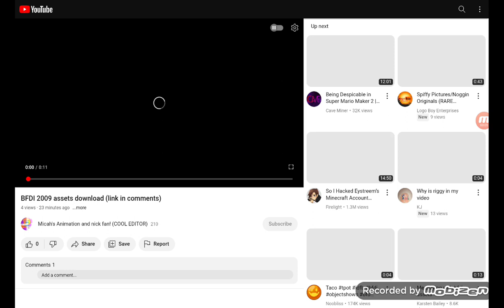Please fix this.